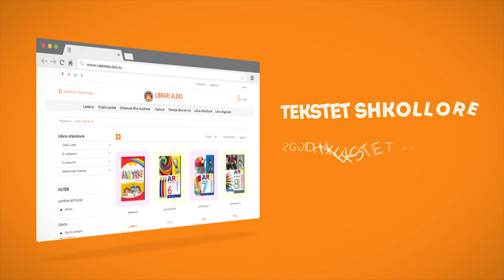Librari Albas - Me ne më pranë dijes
Në këtë faqe do të gjeni dhe mud të blini online të gjitha tekstet shkollore dhe digjitale, libra artistikë, psikologjikë si dhe botime për fëmijë të Shtëpisë Botuese Albas.